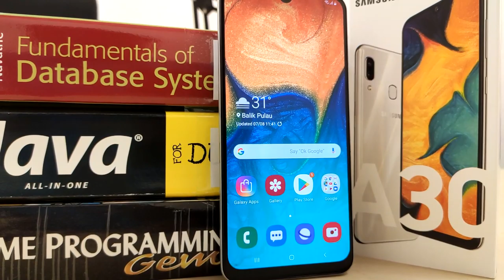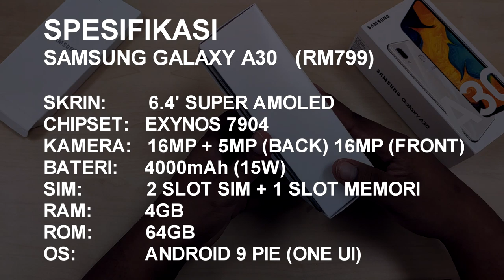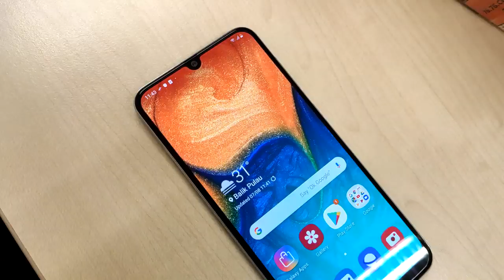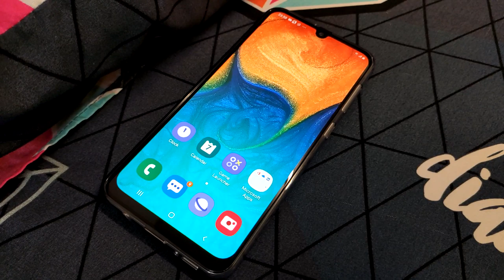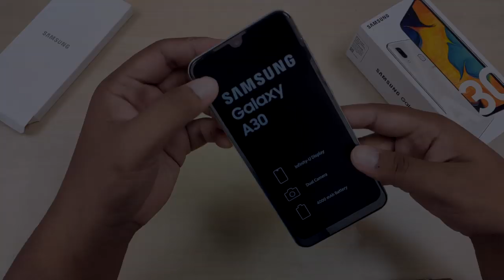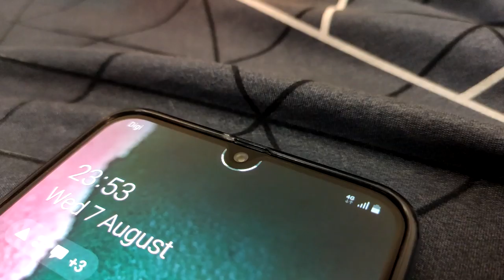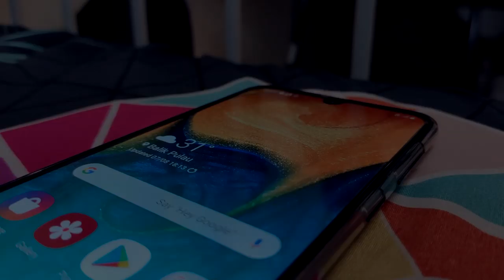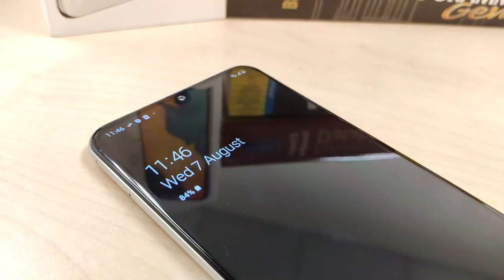[REVIEW] Samsung A30 Skrin AMOLED Rancak 🔥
Samsung A30,Adakah berbaloi untuk membeli phone ini kerana ianya dilengkapi dengan skrin AMOLED dan paling murah dipasaran...
Maaf kualiti video ni memang out.. Lagipun video lama.. Hehehe..